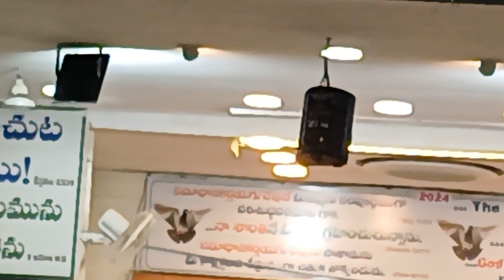Biography of BRO.BAKHT SINGH [G.S] // HEBRON